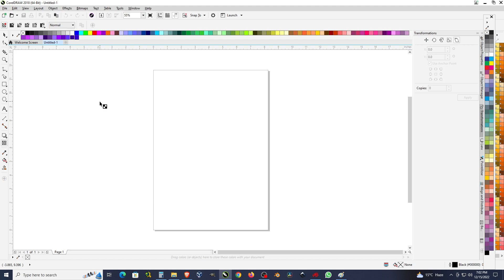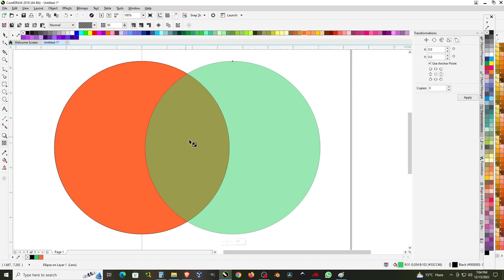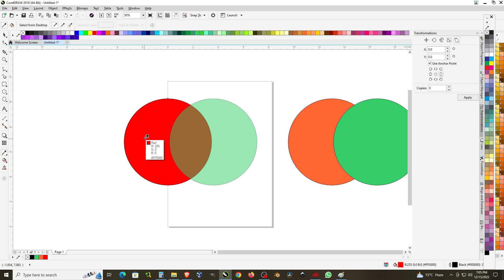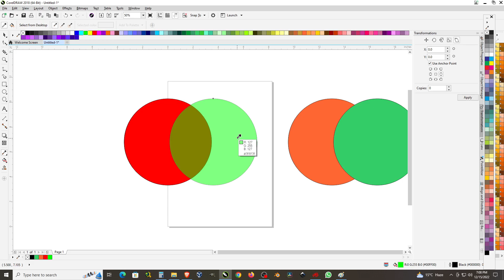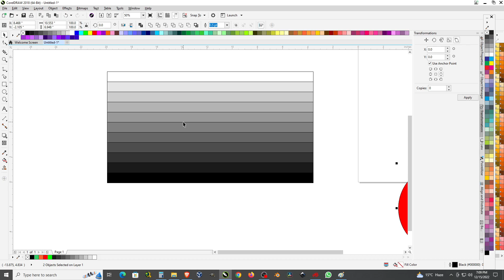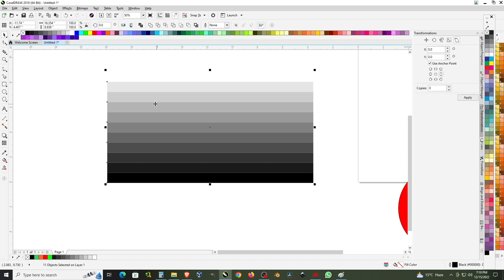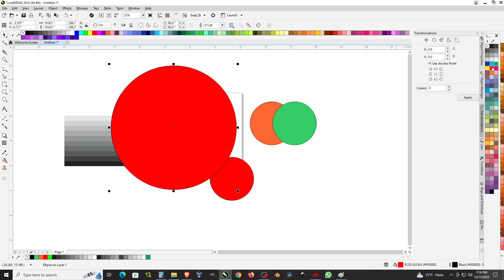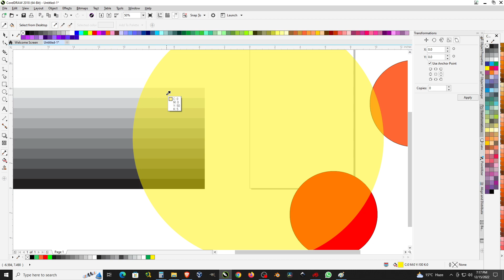CorelDRAW 0011 normal transparency